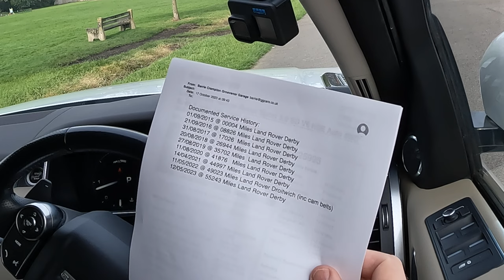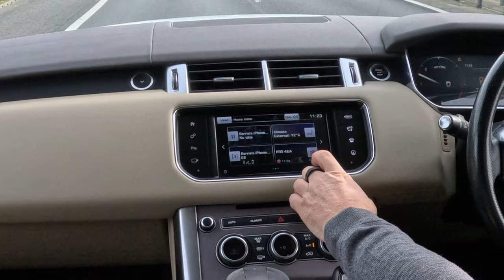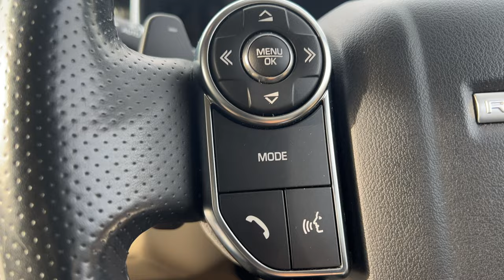2015 Range Rover Sport 3 0 SD V6 HSE Auto 4WD 5dr FE65VBM | Review And Test Drive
2015 Range Rover Sport 3 0 SD V6 HSE Auto 4WD 5dr FE65VBM | Review And Test Drive

Immaculate Example with Excellent Service History. having had the cambelts done just 7000 miles ago, Finished in Fuji White, Santorini Black Contrast Roof, Espresso and Almond Leather Upholstery, with Multi-Spoke Alloy Wheels. It has the usual Range Rover Equipment and Refinements, Sat Nav, Bluetooth Handsfree, Bluetooth Audio Streaming, 3 Position Electric Memory Seats, Electrically Operated Height and Reach Adjustable Multi Function Steering Wheel, Power Folding Door Mirrors, Power Open/Close Tailgate, Keyless Entry/ Keyless Go, Automatic Access Height (Car Lowers itself when switched off) Heated Seats, Heated Front Windscreen, Front and Rear Parking Sensors, and a Reversing Camera.

Documented Service History:

01/09/2015 @ 00004 Miles Land Rover Derby
21/09/2016 @ 08826 Miles Land Rover Derby
31/08/2017 @ 17026 Miles Land Rover Derby
20/08/2018 @ 26944 Miles Land Rover Derby
27/08/2019 @ 35702 Miles Land Rover Derby
11/08/2020 @ 41876 Miles Land Rover Derby
14/04/2021 @ 44997 Miles Land Rover Derby
11/05/2022 @ 49023 Miles Land Rover Droitwich (inc cam belts)
12/05/2023 @ 55243 Miles Land Rover Derby

First Registered 1st September, 2015
Mileage 56,350 miles
Transmission Automatic
Fuel Diesel
Number of Keys 2
Colour Fuji White with Santorini Black Roof
MOT Expires 15th September, 2024
No. of Previous Owners 1
Emissions 185 g/km
Tax Band I
RFL 6 mths Â£176.00
RFL 12 mths Â£320.00
Doors 5
Seats 5
Interior Full Espresso Leather with Heated Seats

Performance
Top Speed 130 mph
0-62 mph 7.2 secs
Cylinders 6
Valves 24
Engine Power 306 bhp
Engine Torque 516 lb/ft